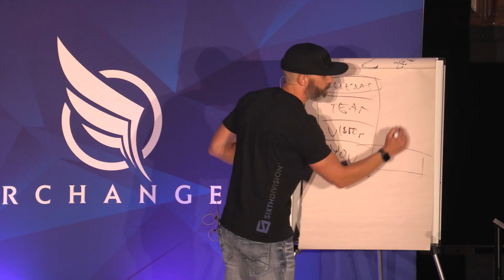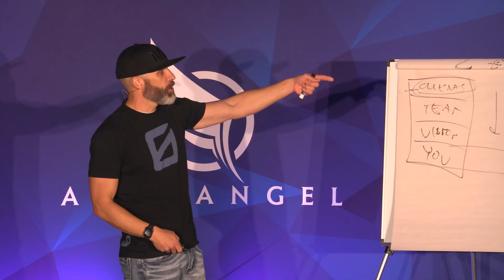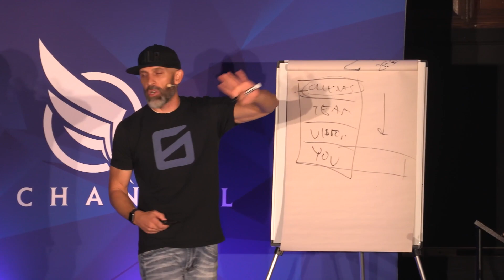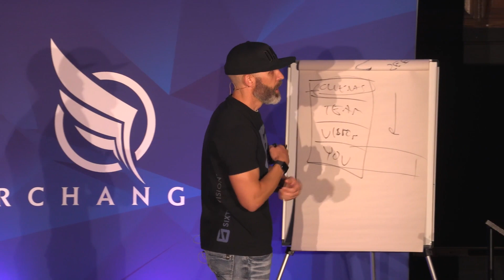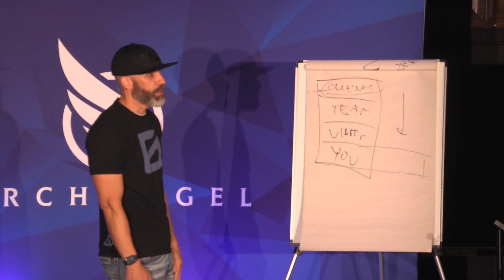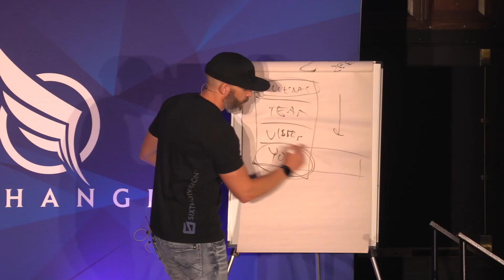How To Create A Business That Makes Your Clients Happy. Every. Single. Time.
Preso I gave about how to design and build a client journey that converts the clients you want and makes sure they're happy every time.